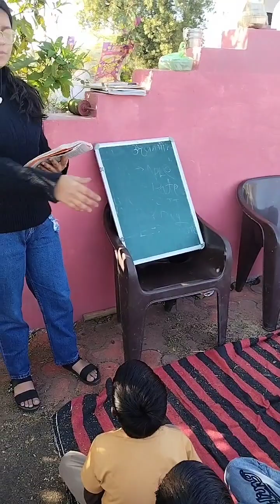# private school ki teacher Mein Kitna Antar rahata hai sarkari school ki tulna mein,😱😱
Sarkari school ke tulna mein private school ki Shikshak Mein Kitna Antar rahata hai😏😏😏🎃, itni imandari ke sath Shikshak padha tha private school mein kam salary mein yah aapane donon video mein dekh liya hoga